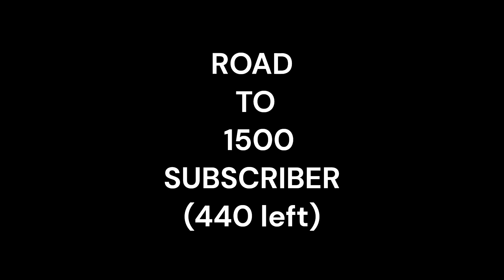Panther - Paap ft. Sikander Kahlon (music)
SONG OF THE DAY :
Sath kyu nahi hum - varun

Artist - Panther & Sikander Kahlon
Produced by Llouis
Engineered by Basspeak